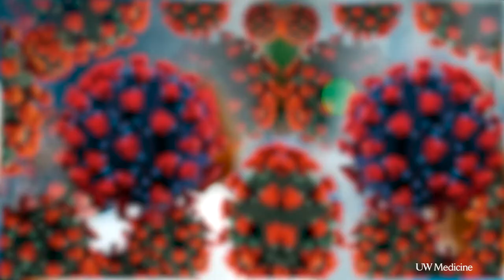Does wearing a second mask make a difference?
Dr. Anthony Fauci, director of the National Institute of Allergy and Infectious Diseases, seemed to say to say two masks couldn’t hurt. President Biden has been spotted double-masking, as have members of  his cabinet. Now the Centers for Disease Control and Prevention, which still recommends masking, singular, is apparently evaluating a recommendation to double-mask.

Dr. Seth Cohen, head of UW Medicine Infectious Disease and Travel Clinic, says one well-fitted mask is more important than wearing two. He’s quick to add, though, that if you want to double-mask, go for it, as long as you can breathe.

“I really focus on making sure the mask fits well and has multiple layers, whether that has to be two masks or one,” he said. “I’m awaiting additional recommendations from the CDC but for right now, when I’m out in the community, I like the idea of a mask that has multiple layers of fabric.”

The surgical mask that Cohen wore during this interview has three layers of material and provides good protection. But for people who can't get hospital-grade masks or N95s, which are still in short supply, a cloth mask or one that allows for a filter insert is fine, he said.